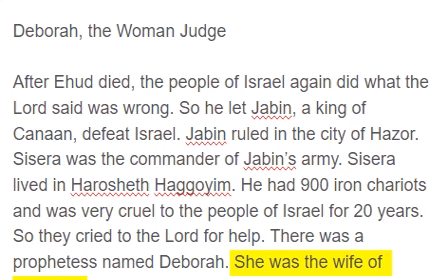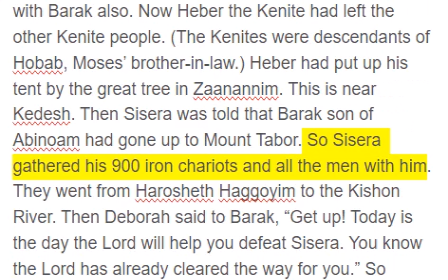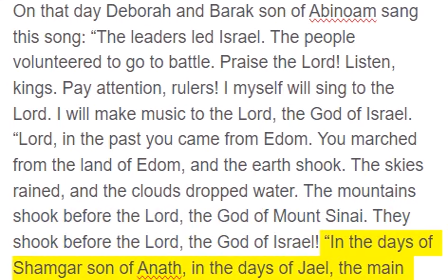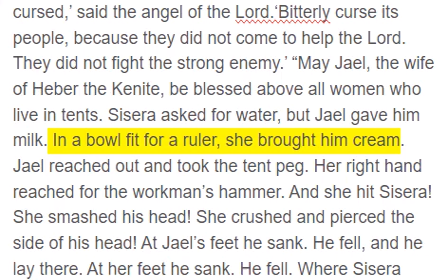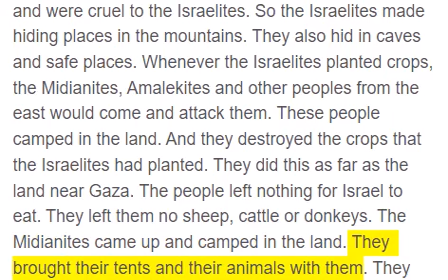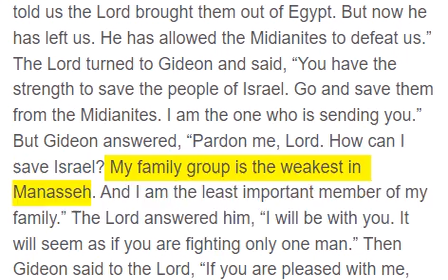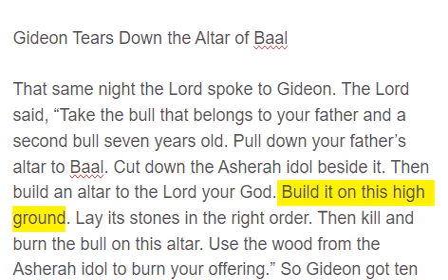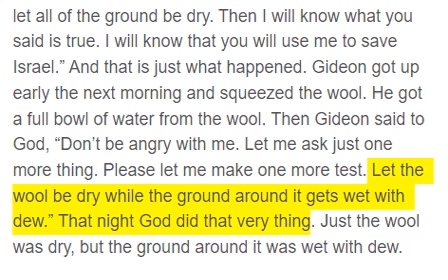Judges 4 - 6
Deborah, the Woman Judge

After Ehud died, the people of Israel again did what the Lord said was wrong. So he let Jabin, a king of Canaan, defeat Israel. Jabin ruled in the city of Hazor. Sisera was the commander of Jabin’s army. Sisera lived in Harosheth Haggoyim. He had 900 iron chariots and was very cruel to the people of Israel for 20 years. So they cried to the Lord for help. There was a prophetess named Deborah. She was the wife of Lappidoth. She was judge of Israel at that time. Deborah would sit under the Palm Tree of Deborah. This was between the cities of Ramah and Bethel, in the mountains of Ephraim. And the people of Israel would come to her to settle their arguments. Deborah sent a message to a man named Barak. He was the son of Abinoam. Barak lived in the city of Kedesh, which is in the area of Naphtali. Deborah said to Barak, “The Lord, the God of Israel, commands you: ‘Go and gather 10,000 men of Naphtali and Zebulun. Lead them to Mount Tabor. I will make Sisera, the commander of Jabin’s army, come to you. Sisera, his chariots and his army will meet you at the Kishon River. I will help you to defeat Sisera there.’” Then Barak said to Deborah, “I will go if you will go with me. But if you will not go with me, I won’t go.” “Of course I will go with you,” Deborah answered. “But you will not get credit for the victory. The Lord will let a woman defeat Sisera.” So Deborah went with Barak to Kedesh. At Kedesh, Barak called the people of Zebulun and Naphtali together. From them, he gathered 10,000 men to follow him. Deborah went with Barak also. Now Heber the Kenite had left the other Kenite people. (The Kenites were descendants of Hobab, Moses’ brother-in-law.) Heber had put up his tent by the great tree in Zaanannim. This is near Kedesh. Then Sisera was told that Barak son of Abinoam had gone up to Mount Tabor. So Sisera gathered his 900 iron chariots and all the men with him. They went from Harosheth Haggoyim to the Kishon River. Then Deborah said to Barak, “Get up! Today is the day the Lord will help you defeat Sisera. You know the Lord has already cleared the way for you.” So Barak led 10,000 men down from Mount Tabor. He and his men attacked Sisera and his men. During the battle the Lord confused Sisera and his army and chariots. So Barak and his men used their swords to defeat Sisera’s army. But Sisera left his chariot and ran away on foot. Barak and his men chased Sisera’s chariots and army to Harosheth Haggoyim. They used their swords to kill all of Sisera’s men. Not one of them was left alive. But Sisera himself ran away. He came to the tent where Jael lived. She was the wife of Heber, one of the Kenite family groups. Heber’s family was at peace with Jabin king of Hazor. Jael went out to meet Sisera. She said to him, “Come into my tent, master! Come in. Don’t be afraid.” So Sisera went into Jael’s tent, and she covered him with a rug. Sisera said to Jael, “I am thirsty. Please give me some water to drink.” So she opened a leather bag in which she kept milk and gave him a drink. Then she covered him up. Then Sisera said to Jael, “Go stand at the entrance to the tent. If anyone comes and asks you, ‘Is anyone here?’ say, ‘No.’” But Jael, the wife of Heber, took a tent peg and a hammer. She quietly went to Sisera. Since he was very tired, he was sleeping. She hammered the tent peg through the side of Sisera’s head and into the ground! And so Sisera died. Then Barak came by Jael’s tent, chasing Sisera. Jael went out to meet him and said, “Come. I will show you the man you are looking for.” So Barak entered her tent. There Sisera lay dead, with the tent peg in his head. On that day God defeated Jabin king of Canaan in the sight of Israel. Israel became stronger and stronger against Jabin king of Canaan. Finally, they destroyed him.

The Song of Deborah

On that day Deborah and Barak son of Abinoam sang this song: “The leaders led Israel. The people volunteered to go to battle. Praise the Lord! Listen, kings. Pay attention, rulers! I myself will sing to the Lord. I will make music to the Lord, the God of Israel. “Lord, in the past you came from Edom. You marched from the land of Edom, and the earth shook. The skies rained, and the clouds dropped water. The mountains shook before the Lord, the God of Mount Sinai. They shook before the Lord, the God of Israel! “In the days of Shamgar son of Anath, in the days of Jael, the main roads were empty. Travelers went on the back roads. There were no warriors in Israel until I, Deborah, arose. I arose to be a mother to Israel. At that time they chose to follow new gods. Because of this, enemies fought us at our city gates. No one could find a shield or a spear among the 40,000 men of Israel. My heart is with the commanders of Israel. They volunteered freely from among the people. Praise the Lord! “You who ride on white donkeys and sit on saddle blankets, listen! And you who walk along the road, listen! Listen to the sound of the singers at the watering ho